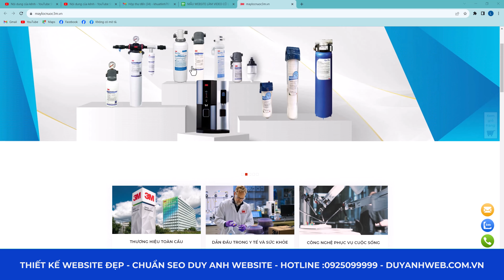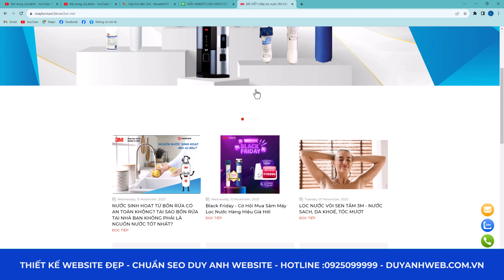Mẫu Giao diện Website Máy Lọc Nước Chuẩn Seo, giao diện Reponsive Mã Số MLNNK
🏠 HÀ NỘI:
🏠 ĐÀ NẴNG:
 🏠 HỒ CHÍ MINH:
37/2C/10 đường C18 P. 12 Q. Tân Bình,  Hồ Chí Minh.
☎️ Hotline miễn cước: 18006223 | 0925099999